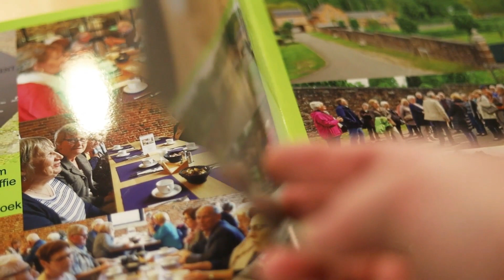Nieuwjaarsinstuif OKRA Dijle Mechelen 2020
OKRA Dijle Mechelen organiseerde zijn jaarlijkse nieuwjaarsinstuif in Olivetenhof. OKRA brengt 55 plussers samen om gezellige momenten te beleven. Zo zijn er workshops, voordrachten, busexcusries, dansnamiddagen, Paasfeest, Zomerhappening en Kerstfeest. OKRA Mechelen heeft diverse afdelingen in de stad

Interviews :
- Mikke Peeters
- Caroline Blomaerts
Muziek

Ondertiteling : (komt eraan)